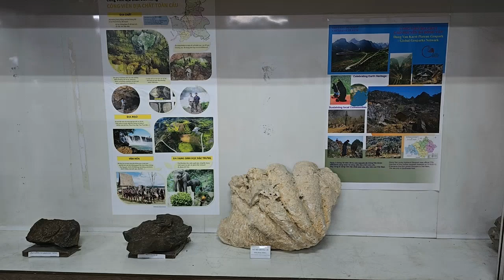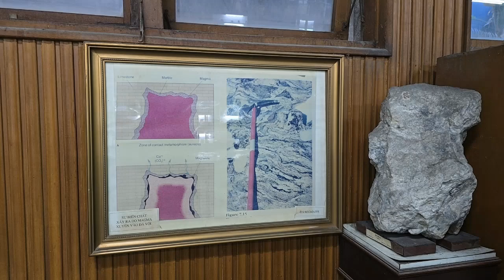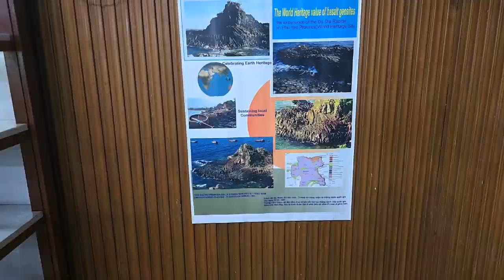베트남 자유여행 : 호치민시 지질학 박물관/Vietnam Free Travel: Ho Chi Minh City Geological Museum (Richard Park/리차드박)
베트남 자유여행 : 호치민시 지질학 박물관/Vietnam Free Travel: Ho Chi Minh City Geological Museum / Du lịch tự do Việt Nam: Bảo tàng Địa chất TP HCM
주소 : 2 Đ. Nguyễn Bỉnh Khiêm, Bến Nghé, Quận 1, Hồ Chí Minh, 베트남
베트남 자유여행 : 호치민시 지질학 박물관 Vietnam Free Travel: Ho Chi Minh City Geological Museum # 드론 촬영 Du lịch tự do Việt Nam: Bảo tàng Địa chất TP HCM 드론 영상 4K 리차드박 Richard Park